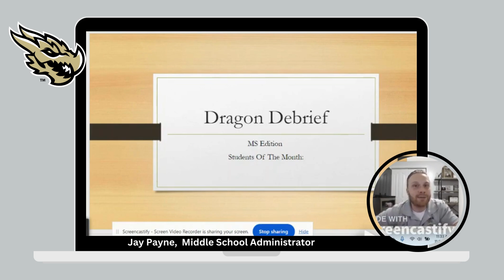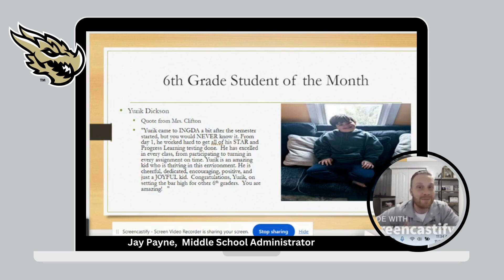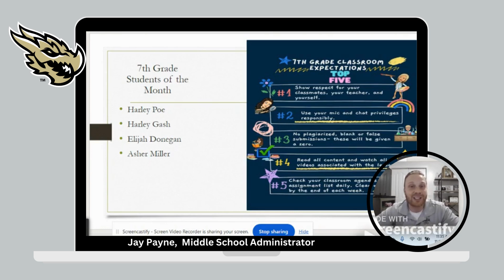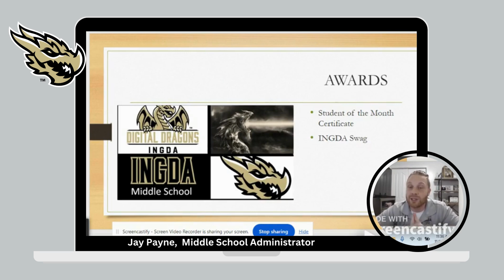Nov 9th Dragon Debrief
Curious as to who made Student of the month?